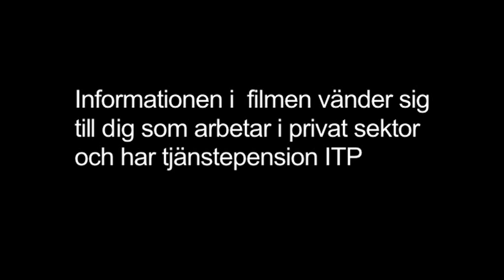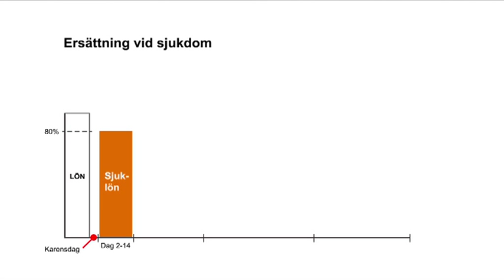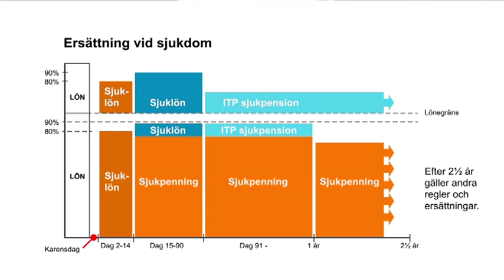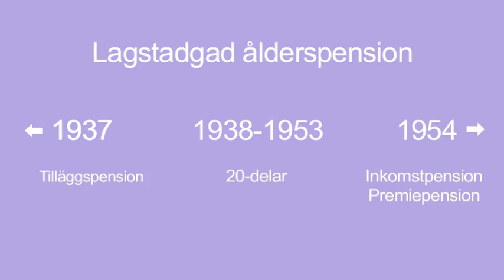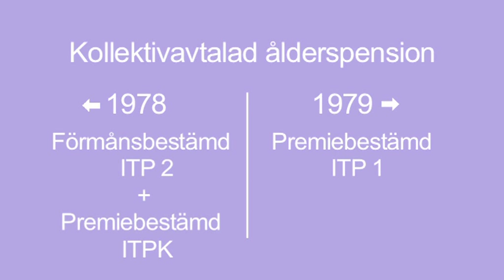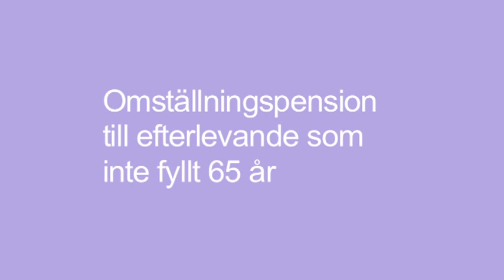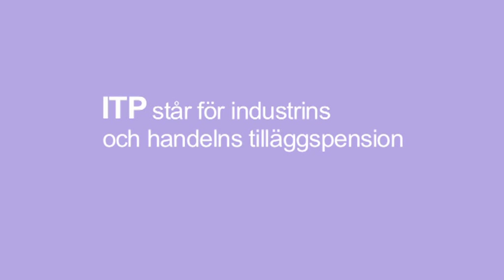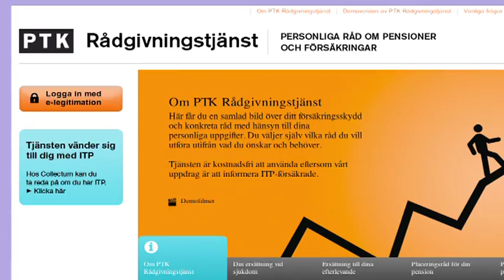Introduktion till ditt lagstadgade och kollektivavtalade försäkringsskydd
I filmen ger PTKs pensionsexperter en introduktion till det lagstadgade och kollektivavtalade försäkringsskyddet.